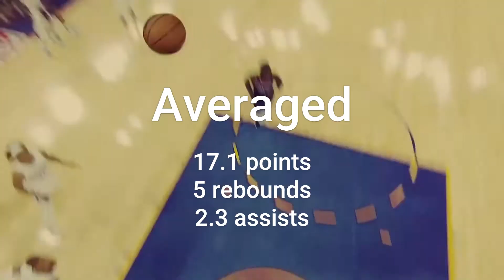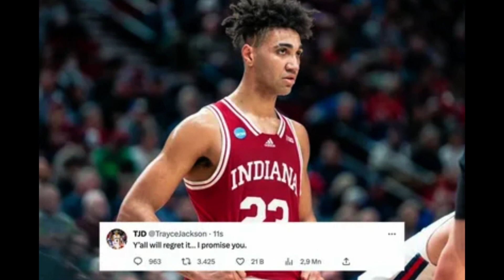A Crazy trade Chris Paul to the Golden State Warriors | Warriors News | Golden State Warriors Daily